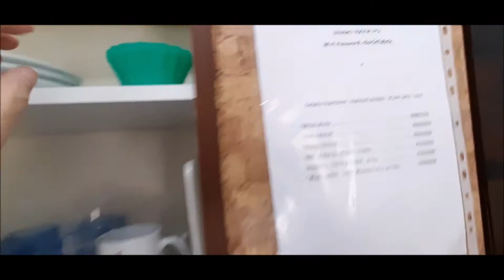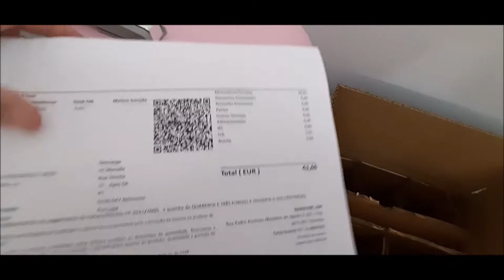MEUS VINHOS PARA O ISOLAMENTO OBRIGATÓRIO